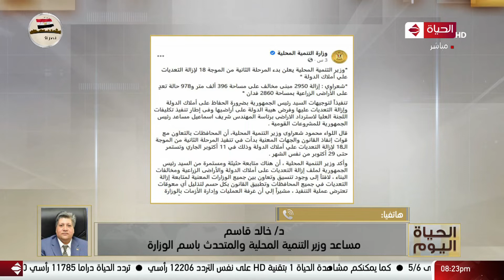الحياة اليوم-د/خالد قاسم يوضح مدى التآثير من التعديات على الآراضي الزراعية والمخططات القادمة لمنعها؟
من حلقة بتاريخ : السبت 16 أكتوبر 2021